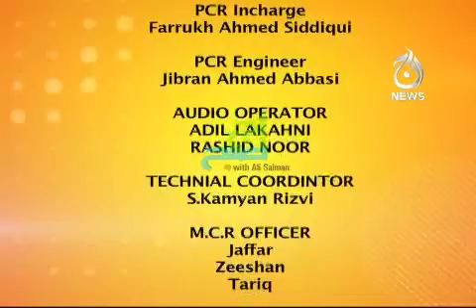Aaj Subh (28-03-12) 4-4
Morning Show, Aaj Subh With Ali Salman,
Guest were Ali Tabbasum & Dr.Nadia Syed
Watch Live Show only On Aaj News;09:00am to 10:00am
Repeat tymings 3:00pm and 2:00am